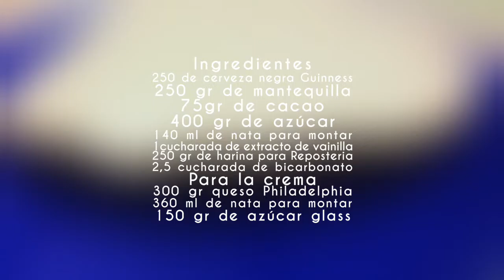Tarta Guinness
Para los amantes de la cerveza esta receta es ideal, bueno y para los no también. Fácil y resultona.